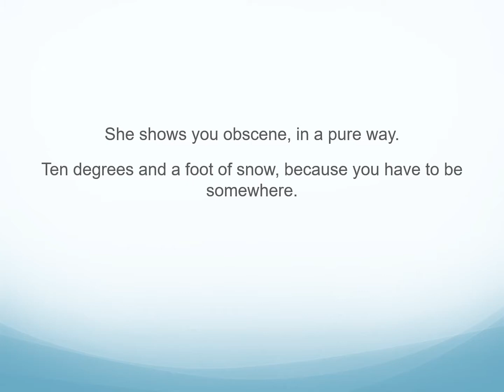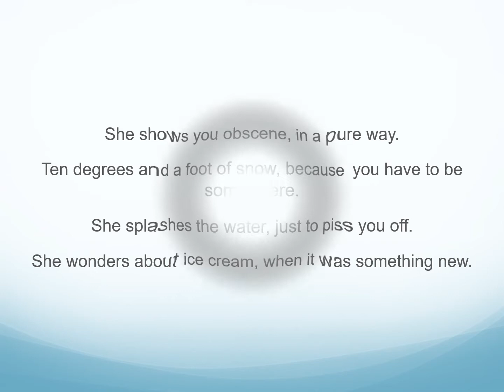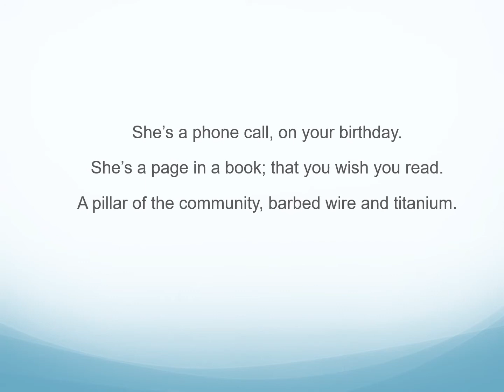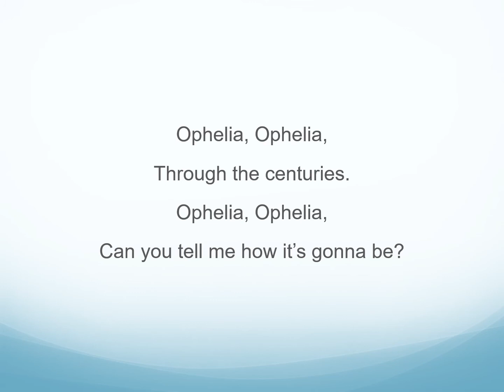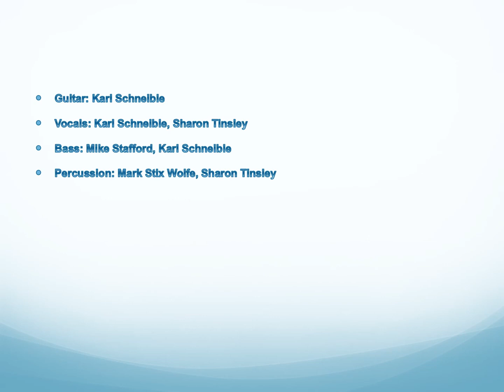Chalkboard Sound Band Lyric Video: Ophelia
This is Chalkboard Sound Band:

Guitar: Karl Schneible
Vocals: Karl Scheible, Sharon Tinsley
Bass: Mike Stafford, Karl Schneible
Percussion: Mark Stix Wolfe, Sharon Tinsley
Harmonica: Karl Scheible
Writer/Producer: Karl Schneible

"II" was recorded by Jeff Moleski @ Moletrax Studio, Syracuse, NY

Lyric video created by Crystallin Hamilton